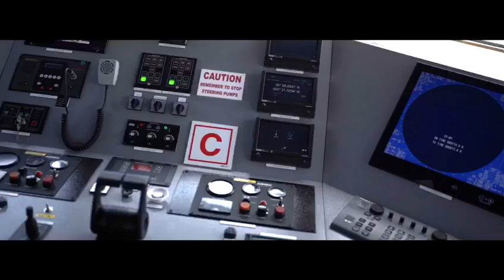Dragonfish joins MH Bland Marine Services Fleet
MH Bland Marine Services is proud to welcome the new Dragonfish to the fleet.

Built in the Akdeniz Shipyard in Turkey, she weighs in at approximately 267 tons, has a cargo capacity of 500m3, 38m in length and a beam of 9m.  She has a double hull and meets or exceeds the highest industry standards.

She will continue to deliver lubricants as her predecessor did before her.

The official naming ceremony took place on 16th May 2019.